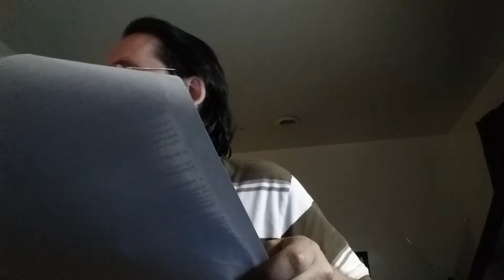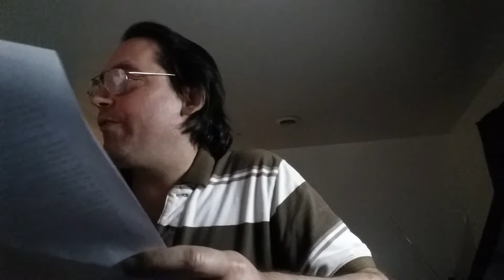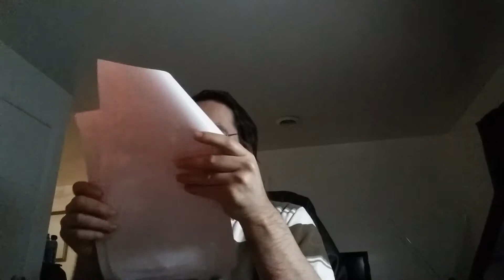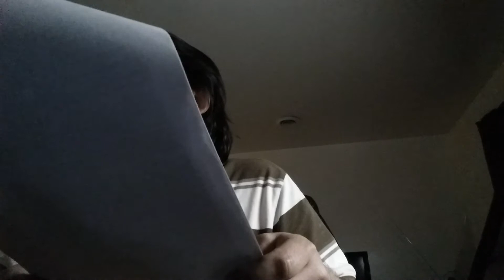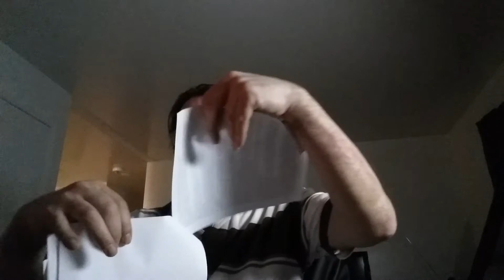Harbor Square Apt's, Rules & Regulations 2015 P2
Harbor Square Apartments, rules and regulations amendment 2015. Part 2 this is a service provided for those who are visually impaired or handicapped or who cannot read.